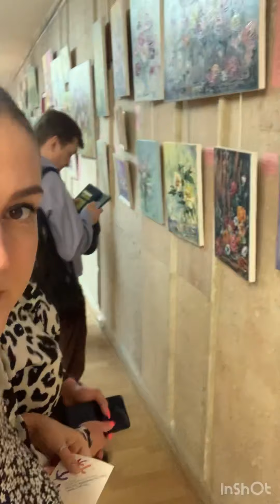Спектакль «Оливер Твист», Анастасия , которая играет Ненси пригласила нас ☺️